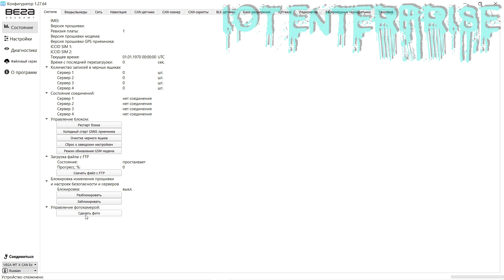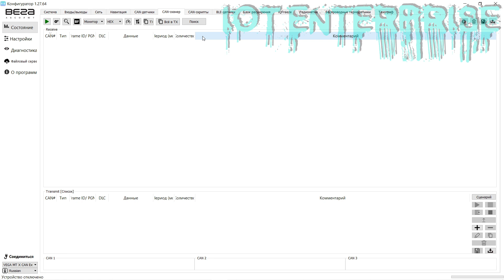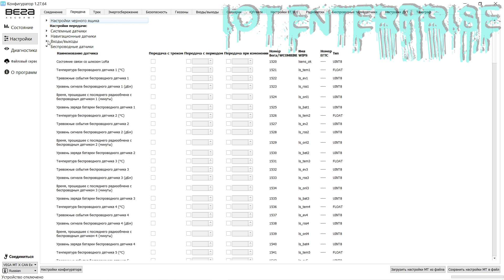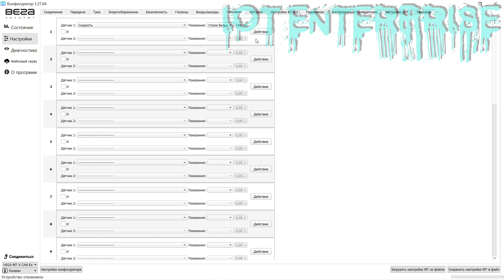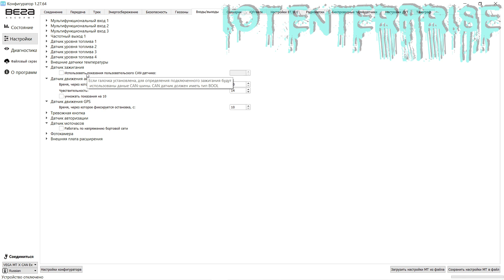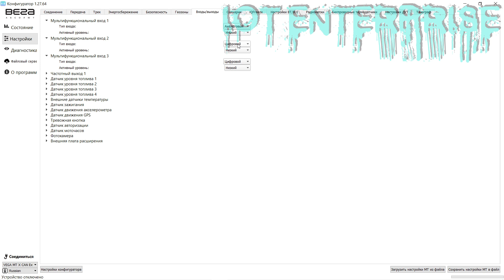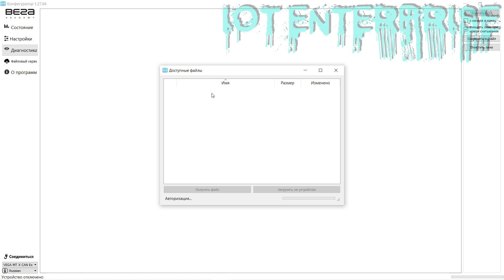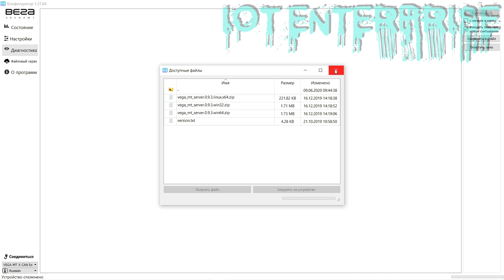Разбор возможностей и функционала конфигуратора GPS ГЛОНАСС трекеров ВЕГА АБСОЛЮТ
Внимание! Все это всего лишь мое личное мнение, и ему не нужно следовать или действовать в соответствии с ним. Видео было создано в развлекательных целях и не содержит никаких призывов к действию! Не является рекомендацией, не является аналитикой или статистическими данными. Автор не несет отвественности за содержание и смысл ролика.
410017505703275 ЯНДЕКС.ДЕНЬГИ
Для развития канала и закупки материалов
БОНУСЫ НИЖЕ
FREE BTC